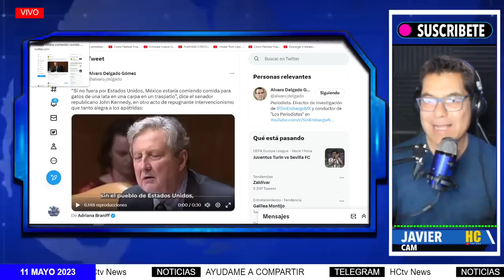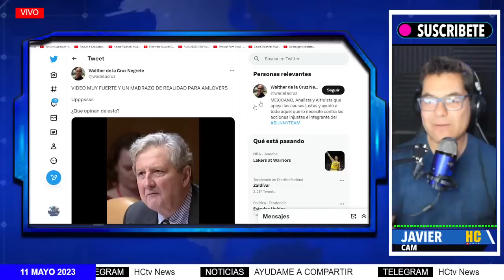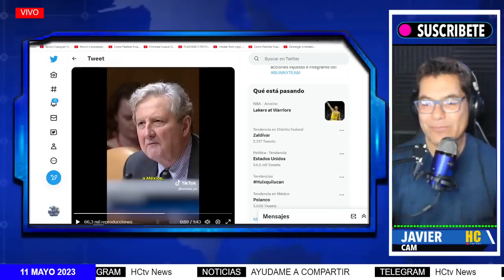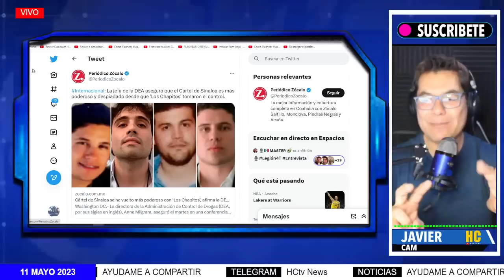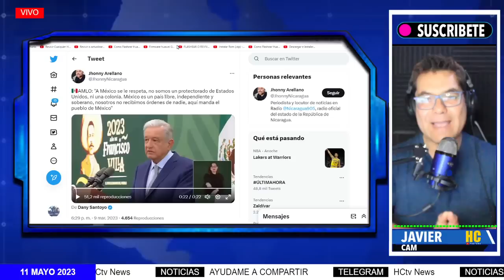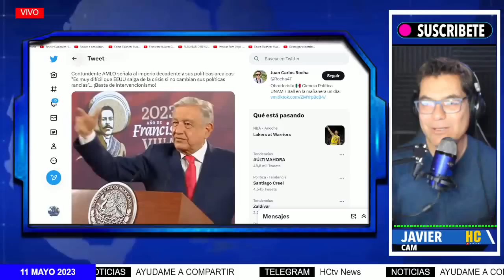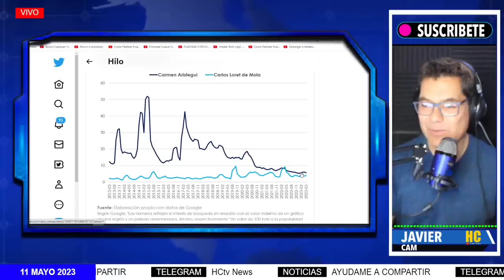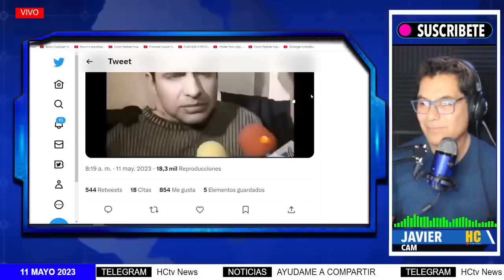⚠️SENADOR GRINGO IN SUL TA A MEXICANOS/CAE RATING DE ARISTEGUI Y LORET👇